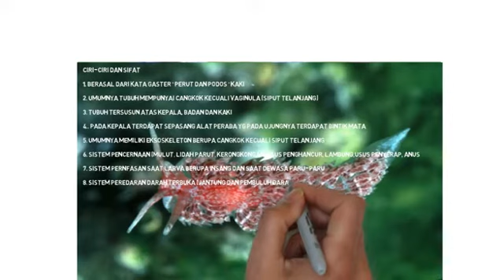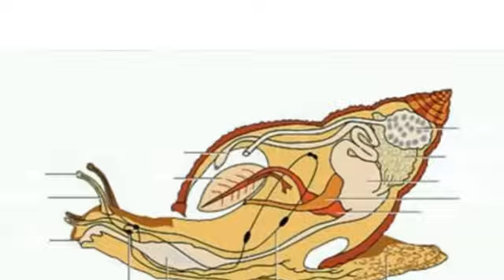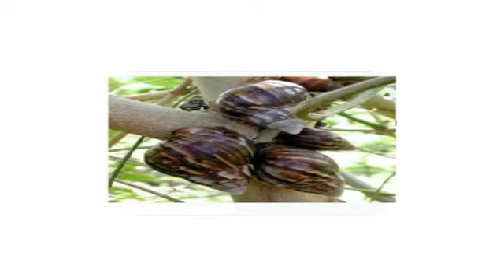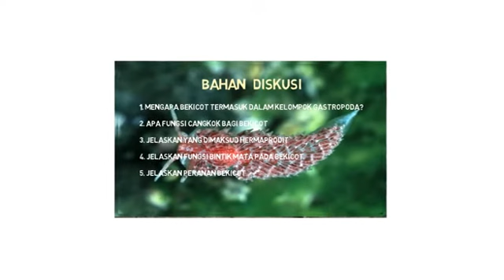GASTROPODA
ARIF PRIADI Tugas 2 Media pembelajaran Animasi Drawing